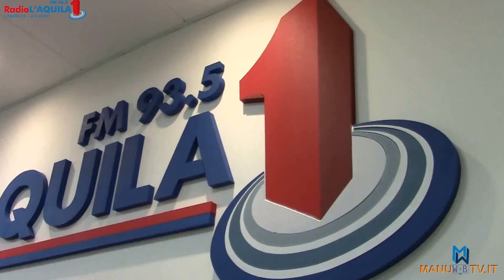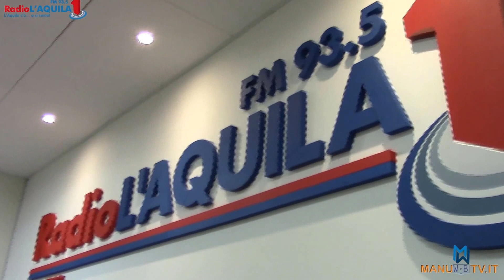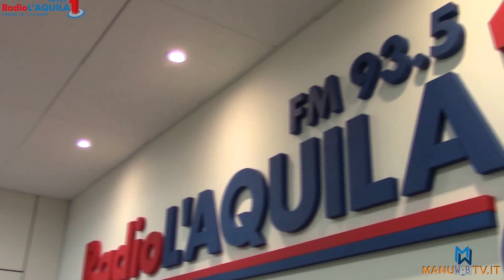BASTIAN CONTRARIO 2° parte di 2. Durata: 14'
Intervista a Guido Quintino Liris, Capogruppo FI al Consiglio comunale dell'Aquila del 22 Ottobre 2015.